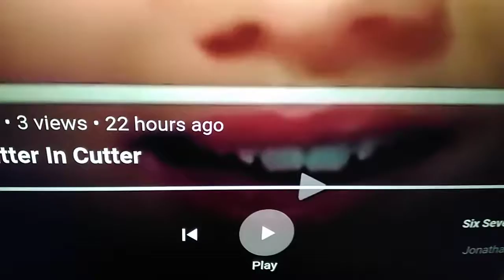Six Seven Eight Csupo In Cutter In Cutter In Cutter